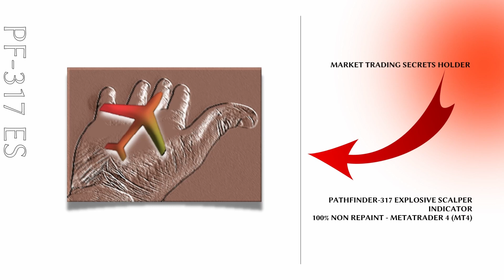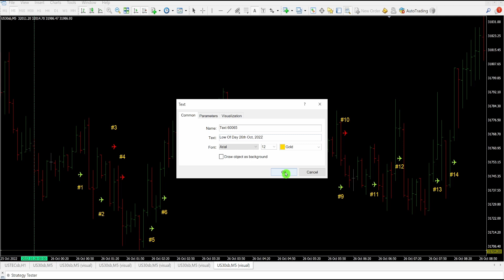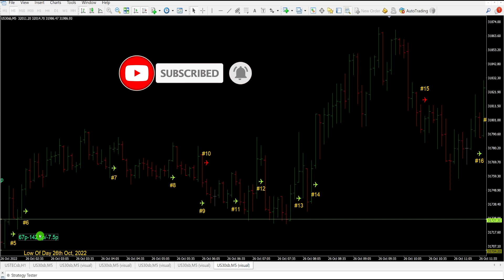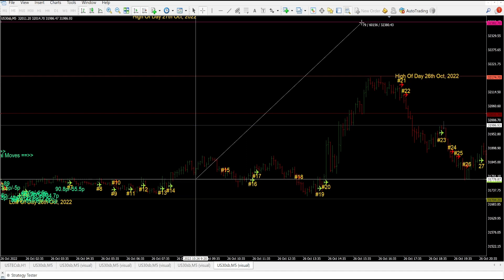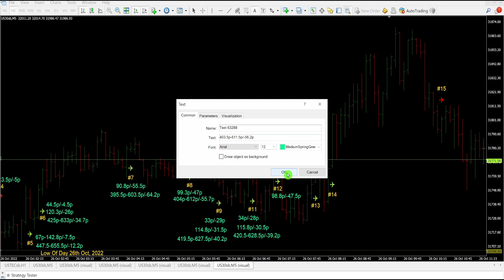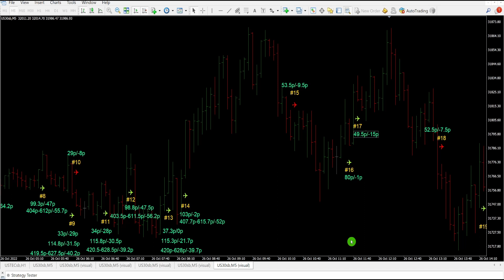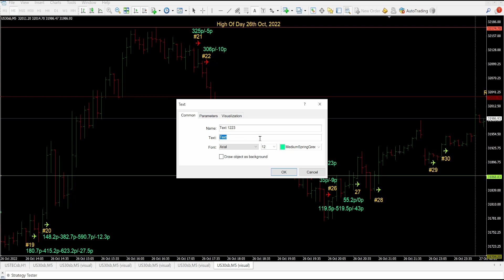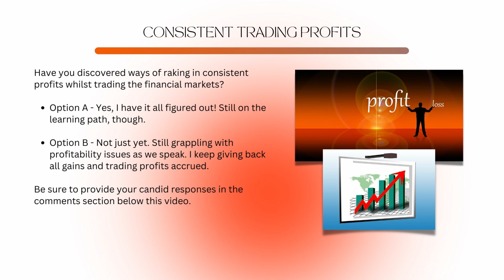Dow Jones Wall Street Scalping - How To Maximize Profit In Trading - 30 CONSECUTIVE Trades - Vid #18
Dow Jones Wall Street scalping strategy and beyond, simplified for all traders. Learn trading secrets and how to maximize profit in trading with techniques that will help you to dominate the markets today.

CHAPTERS
00:00  How To Maximize Profit In Trading - Wall Street - US30 - Dow Jones
00:24 Master Profit Maximization Tactics With Unique Trading Strategies
00:44 100% Non Repaint Indicator - MetaTrader 4 (MT4) Scalper : Scalping Trading
00:59 Trading Signals (Timings) - 26th Oct, 2022 Screenshots
01:14 Trading Signal Moves - 26th Oct, 2022 Screenshots
01:43 Day Trading Market Analysis : Video Segment - 26th Oct, 2022
1:14:42 Day Trading Market Analysis : Screenshots - 26th Oct, 2022
1:15:42 Consecutive Trades Tally - 410
1:15:52 A Sneak Peek of Video #19 Trading Signal Results
1:16:07 Consistent Trading Profits
1:16:22 Thanks For Watching

Tekyrithmics

All information found here, including trading ideas and suggestions expressed or implied herein, are for informational and educational purposes only and should not be construed as investment advice. Historical performances of a live trading technique or strategy is not indicative of future results. No responsibility will be taken in future by this channel for any losses incurred by viewers, as any live trade taken is done at the viewer's own risk.